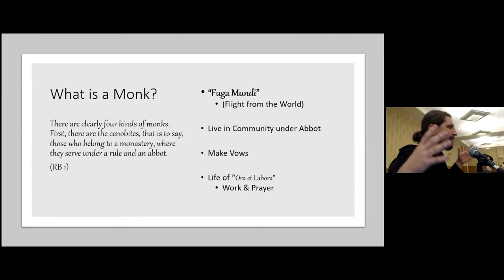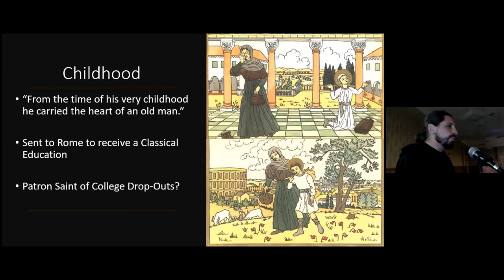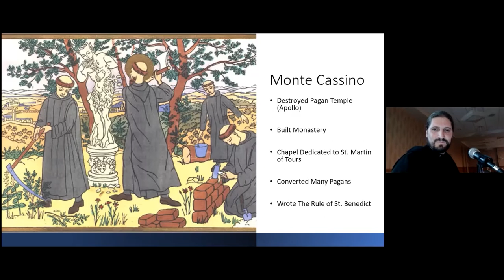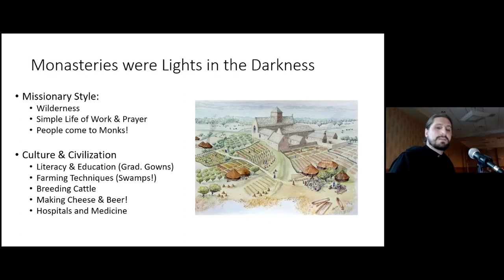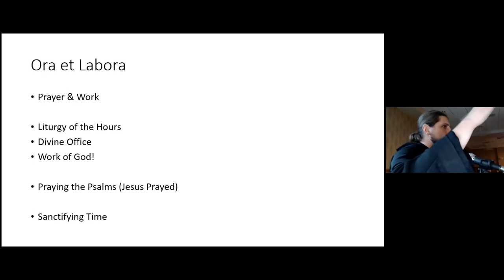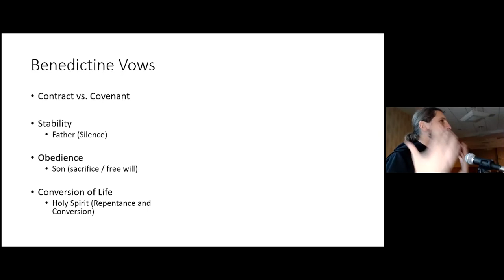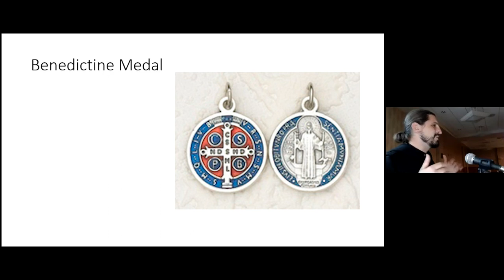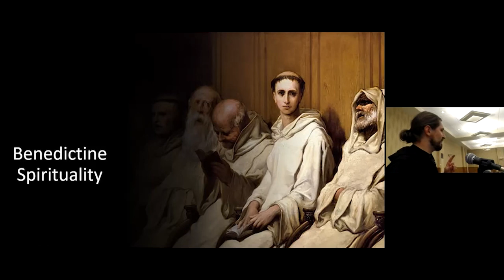Benedictine Spirituality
In this Mary, Queen of Saints Adult Faith Formation presentation by Fr. Canice McMullen, OSB, we learn about the history of Benedictine Spiritual life, and the continuing journey of those who follow in St. Benedict's footsteps.  This conference talk was given in Fr. O'Connell Hall, located on the property of St. Frances Cabrini Catholic Church in Center Township, PA on July 17, 2021.